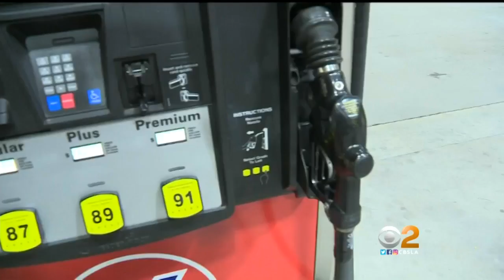‘Silver Revolver Bandit’ Shoots Circle K Clerk In Riverside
Police in Riverside are looking for a serial armed robber who shot a store clerk when he couldn't open a cash register.